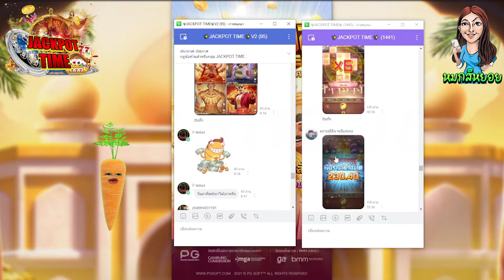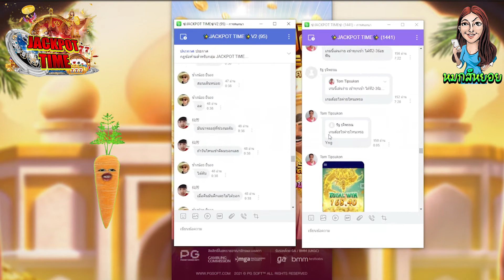Ganesha Fortune : ปั้นทุน182 ถือว่าไม่ขี้เหล่น้าา🤣